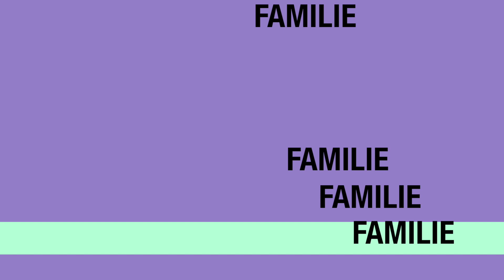De vorba cu Iulia! 03 08 2018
Femeilor şi bărbaţilor din ziua de atăzi le este mai uşor să afle ce-şi doresc unii de la alţii, graţie aplicaţiilor de dating şi informaţiilor care circulă peste tot pe internet. Totuşi, în trecut, când tehnologia era ceva de domeniul ştiinţifico-fantascului, bărbaţii aveau alte preferinţe când venea vorba despre alegerea partenerei de viaţă faţă de cele existente în ziua de astăzi.Cercetătorii au aruncat o privire în trecut şi au identificat lucrurile pe care le căutau bărbaţii la partenera lor de viaţă în urmă cu aproape 80 de ani. Cercetătorii au ajuns la concluzia că în 1939 bărbaţii considerau esenţiale alte lucruri faţă de cele care sunt considerate atractive în ziua de astăzi. Spre exemplu, acum atracţia sexuală şi iubirea erau primele două caracteristici esenţiale pe care bărbaţii le căutau la partenera lor. În top 10 intrau aspectul fizic, educaţia, inteligenţa şi sociabilitatea. În 1939, aceste lucruri erau foarte puţin importante. De asemenea, odată cu trecerea anilor, sănătatea partenerei a devenit un aspect deosebit de important în viziunea bărbaţilor. Şi inteligenţa, educaţia şi caracterul deschis şi plăcut au câştigat teren. Bărbaţii nu au mai acordat atât de multă atenţie originii femeilor din viaţa lor, astfel că nu mai este necesar ca ele să fi beneficiat de aceeaşi educaţie ca şi ei sau să aibă aceleaşi orientări religioase.Totodată, o creştere semnificativă în importanţă se simte şi în ceea ce priveşte aspectul fizic. Deloc surprinzător, calităţile de bucătar şi acelea de pricepere la îngrijirea casei au pierdut teren în zilele noastre faţă de situaţia din secolul trecut.